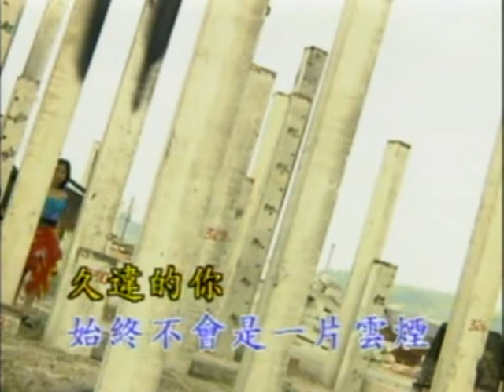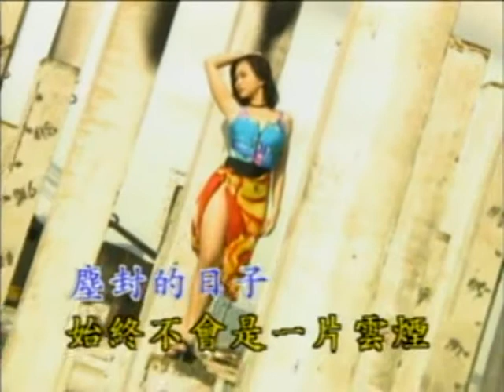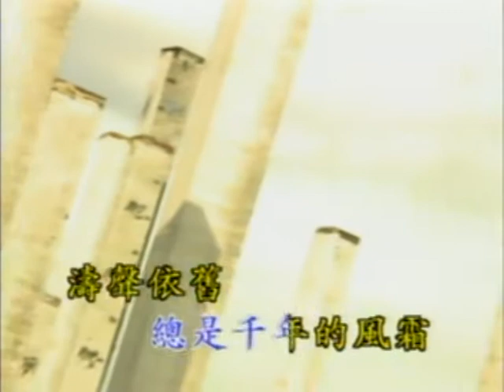濤聲依舊 KTV